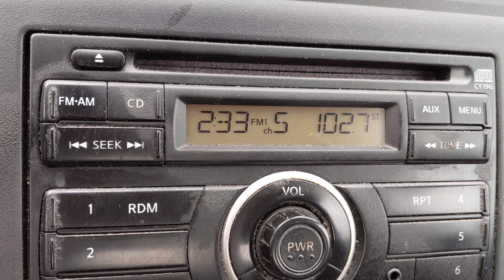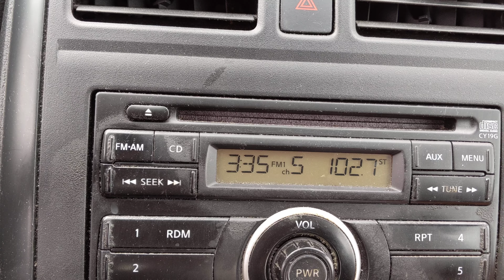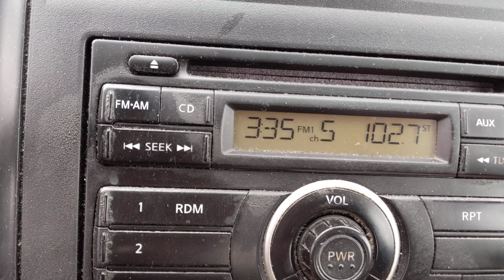2013 Nissan Versa S ajustar El reloj facil